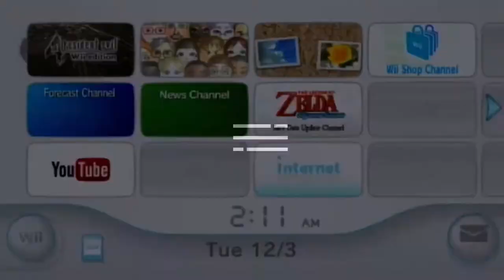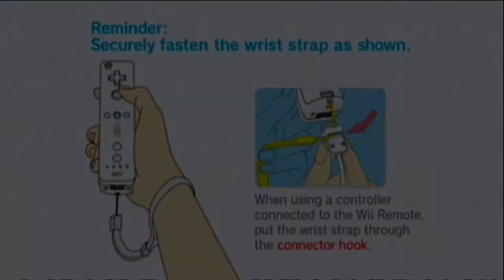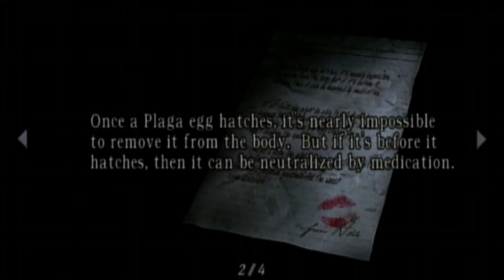Resident Evil 4 - Salazar Monster On Wii HD (HDMI Converter Upscaling 1080p)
Ashley é levada para uma ilha de pesquisas no lago da Vila.

Salazar se transforma em uma besta mutante e a única maneira de Leon continuar a busca por Ashley é matando a mutação de Salazar.